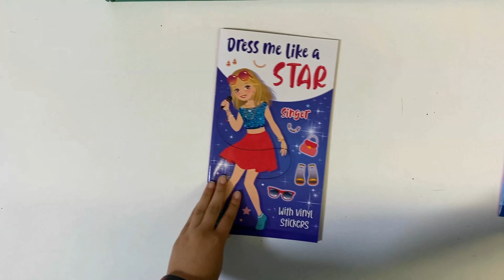Dress me Like a Star (J0386) -Caramel Publishing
Help these stars (the Actor and the Singer) wear their best outfits thanks to the responsitionable vinyl stickers! Combine their outfits in such a way that they shine on-stage and screen! Highly creative and inspirational; Children will spend hours recombining the dresses.